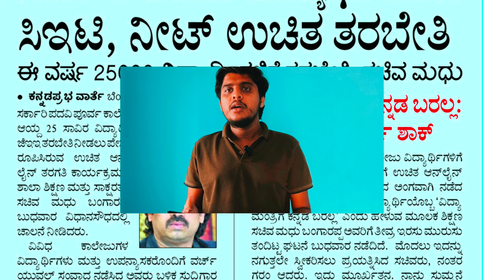KCET NEET GOOD NEWS KARNATAKA|FREE COUNSELLING FOR ALL|GOVT KARNATAKA|students solution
Upi id:hatersvtu@ybl